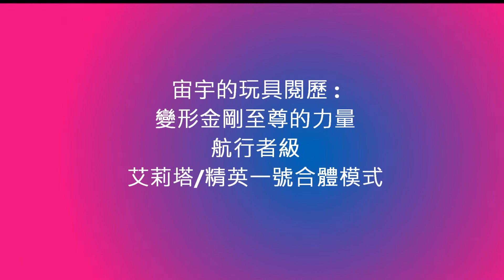TRANSFORMERS POWER OF THE PRIMES Voyager class ELITA-1 Combine mode ELITA-INFINLTE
變形金剛至尊的力量航行者級艾莉塔/精英一號合體模式

TRANSFORMERS POWER OF THE PRIMES STARSCREAM combine mode  & more...星星叫/天王星/紅蜘蛛合體模式...